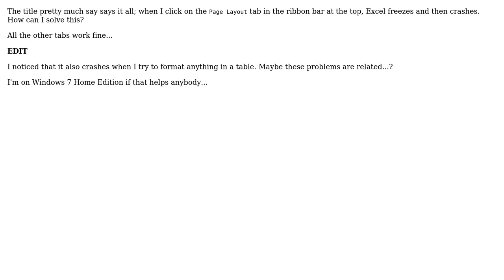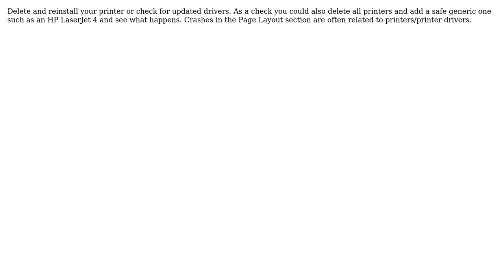Excel 2007 Crash on "Page Layout" tab click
With thanks & praise to God, and with thanks to the many people who have made this project possible! | Content (except music & images) licensed under cc by-sa 3.0 | Music | Images & others | With thanks to user Linker3000 user Entity and the Stack Exchange Network Trademarks are property of their respective owners. You are responsible for your own actions.